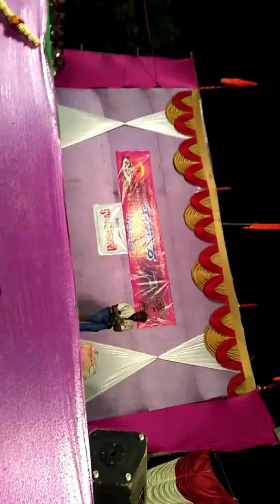Barul festival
Barul